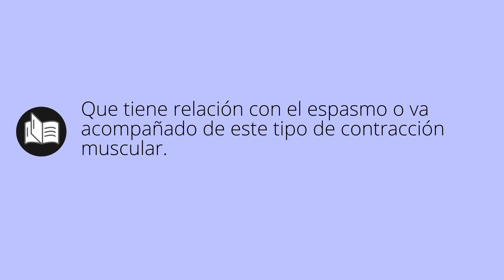Que significa ESPASMÓDICO • espasmódico SIGNIFICADO • espasmódico DEFINICIÓN • Que es ESPASMÓDICO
Que significa espasmódico en español. Cual es el significado y definicion de espasmódico. que es espasmódico. espasmódico definiicon en español. Todos los significados y definiciones del diccionario español.

Diccionario de la RAE (Kindle):
Diccionario de la RAE (Tapa dura):
Diccionario de primaria VOX:
Diccionario Esencial de la Lengua Española:
Diccionario Cambridge Español - Inglés: